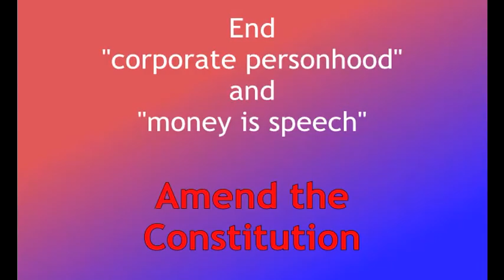Supreme Court "Corporate" Justices in Gay Pride Parade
Alliance for Democracy/Move to Amend in Portland OR entered their US Supreme Corporate Court Justices into the annual Gay Pride Parade in June 2012 with the message that we need to amend the US Constitution to eliminate corporate personhood and end the doctrine that money is speech.